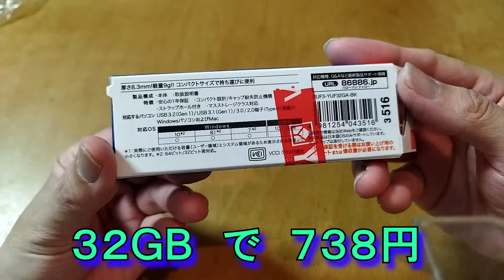【BUFFALO】USBメモリ32GB 開封結果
数百円で買えるので、いい時代になりました。
テレビの録画用に購入です。